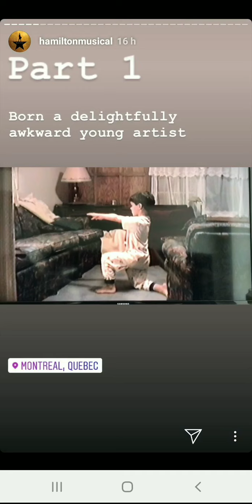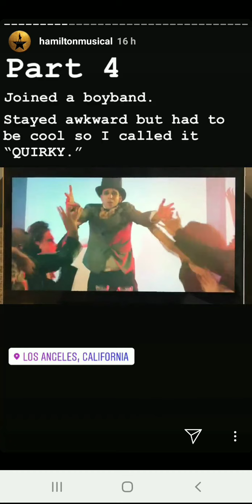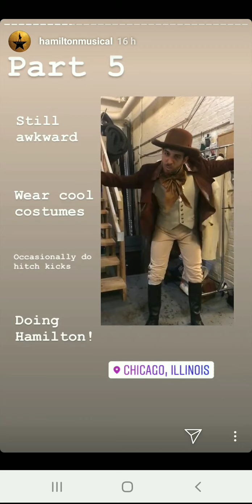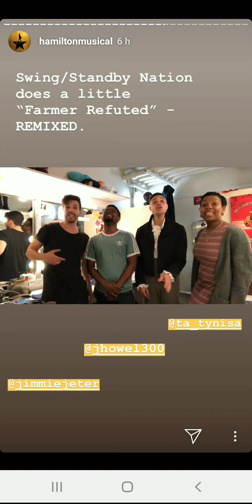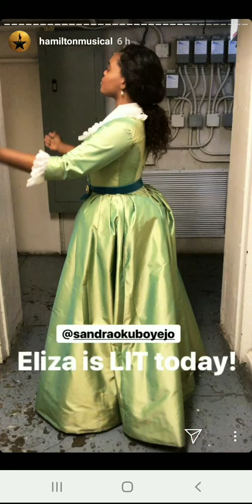Aaron Alexander Instagram story takeover // Hamilton musical Instagram story // May 22